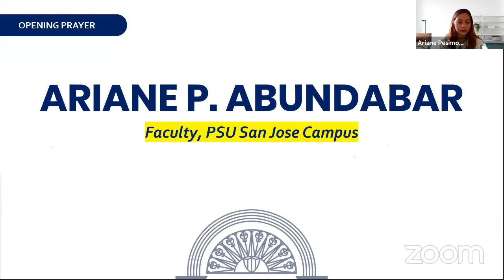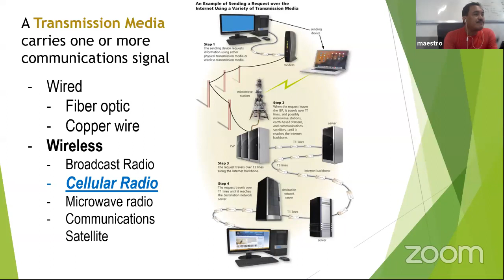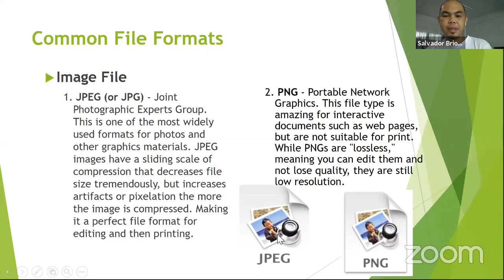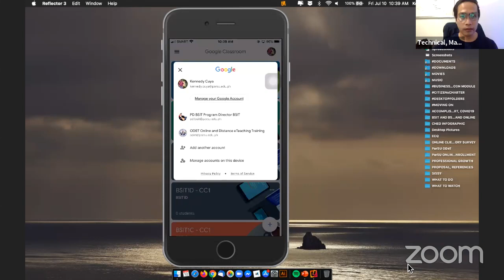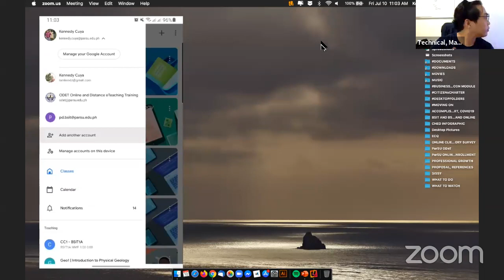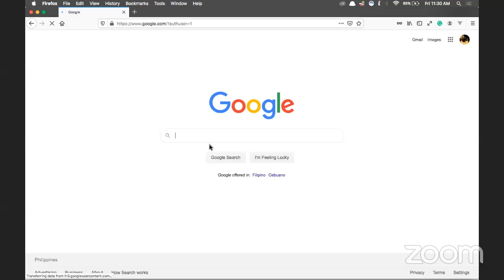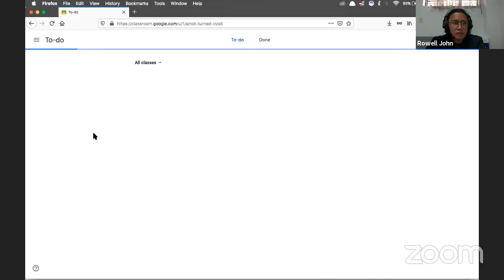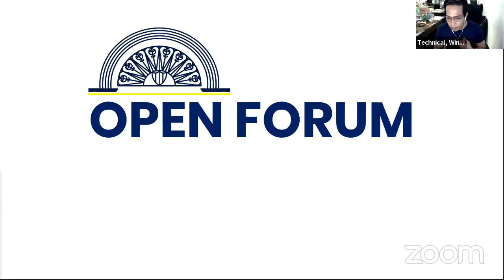TUTORIAL ON GOOGLE CLASSROOM FOR STUDENTS